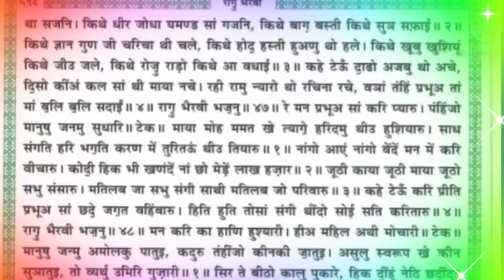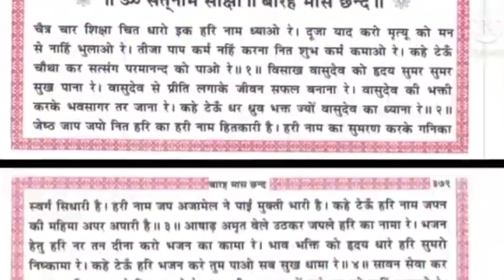Satnam Sakhi Jeko Prem Prakashi Granth Padhe by Satguru Bhagat Prakash ji Maharaj